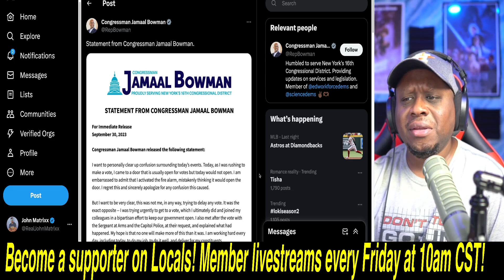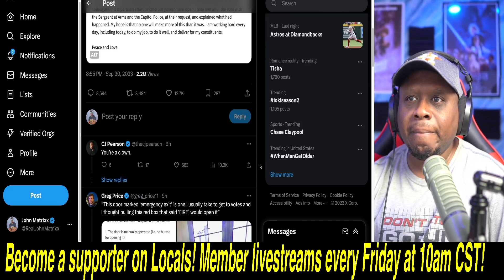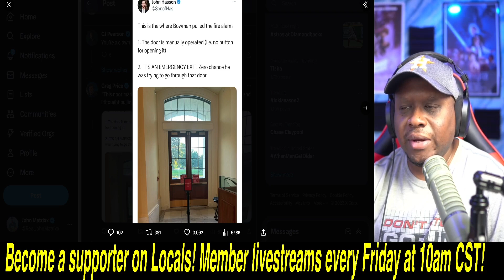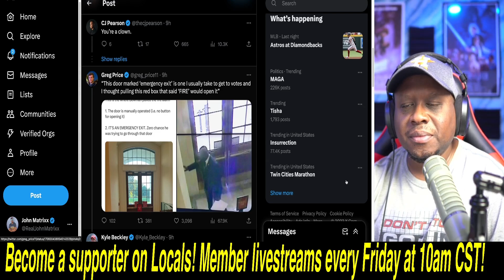Socialist Jamaal Bowman releases statement giving INSANE reason why he pulled the FIRE ALARM!